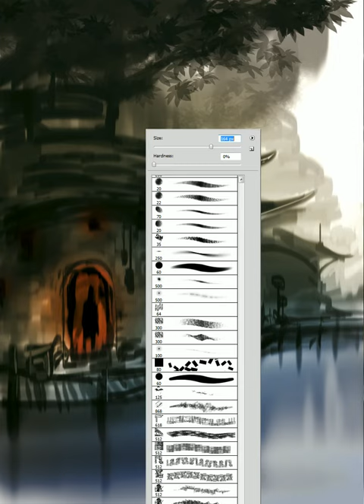speed painted river smuggler nest - 27 min in photoshop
8READ MY FAQ at bottom - these are not tutorials, these are screen captured scribbles and sketches that I upload for my own sake and learning. I rarely answer to comments.